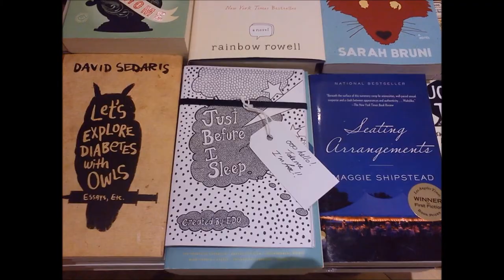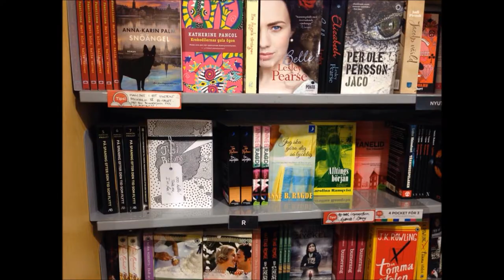Just Before I Sleep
Learn about the 10 year old dream I made come true...
Follow @querstret